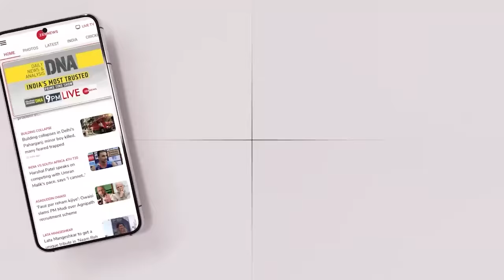New Parliament Innauguration Live: गाड़ी छोड़ अचानक पैदल निकल गए PM Modi, पूरा विपक्ष हैरान |Sengol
New Parliament Innauguration Live: गाड़ी छोड़ अचानक पैदल निकल गए PM Modi, पूरा विपक्ष हैरान

Prime Minister Narendra Modi installed the sacred 'Sengol' from Tamil Nadu in the Lok Sabha chamber, right next to the Speaker's chair, in the new Parliament building after performing puja on Sunday morning. Modi was handed over the historic 'Sengol' by high priests of various adheenams or maths in Tamil Nadu before its instalment in the new building. Modi took a decision to adopt Sengol as a national symbol of the Amrit Kaal.

देश को नया संसद भवन मिल चुका है। पीएम मोदी ने पूरे विधि-विधान से इसका शुभारंभ किया। नए भवन में लोकसभा में 888 और राज्यसभा में 384 सदस्यों के बैठने की व्यवस्था है। नई संसद को लेकर देश में राजनीति भी खूब हुई। लगभग पूरे विपक्ष ने नई संसद के उद्घाटन के मौके से किनारा कर लिया है